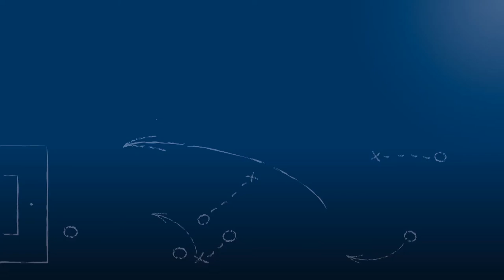Manuel Bender - VfB Grötzingen - zum Spiel vs. ATSV Mutschelbach 2, FuPa.tv-Interview, 24.5.2017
"Meine Jungs sollten jetzt so langsam die Erfahrung haben in solchen Spielen..."

Manuel Bender, Spielertrainer des VfB Grötzingen, im FuPa.tv-Interview zur Begegnung VfB Grötzingen - ATSV Mutschelbach 2, dem Finale im bfv-Rothaus-Pokal des Fußballkreises Karlsruhe 2016/17 am 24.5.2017.